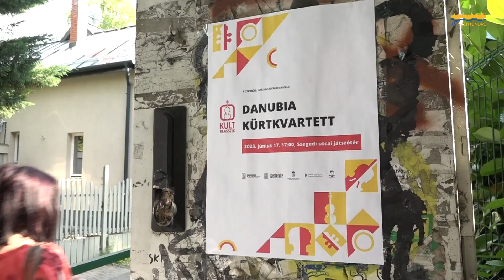A Danubia Kürtkvartett műsorát hallgathatták meg az érdeklődők / Szentendre MA / 2023. 06. 29.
Kultklasszik - a Danubia Kürtkvartett műsorát június 17-én hallgathatták meg az érdeklődők, ezúttal a Szegedi utcai játszótéren